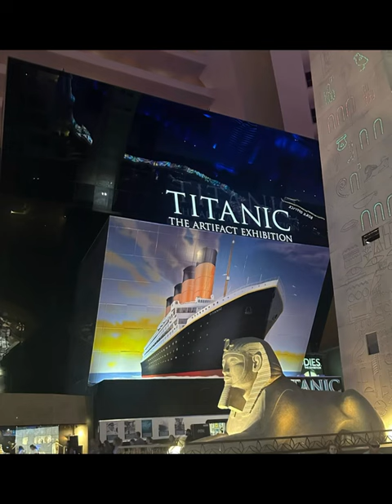Titanic Las Vegas